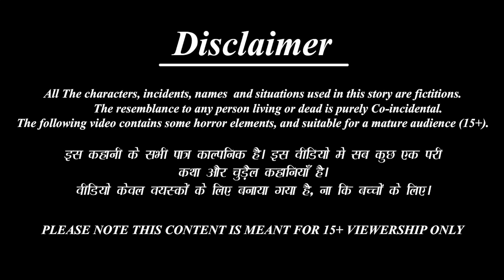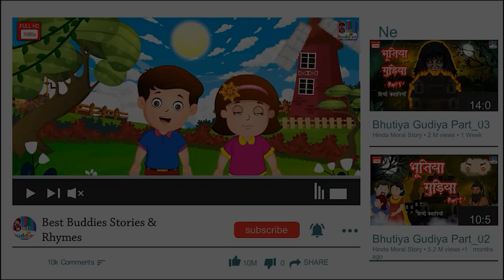Mūvaru sarkāri heṇṇumakkaḷu | ಮೂವರು ಸರ್ಕಾರಿ ಹೆಣ್ಣುಮಕ್ಕಳು | Kannada Stories | Kannada Moral Stories